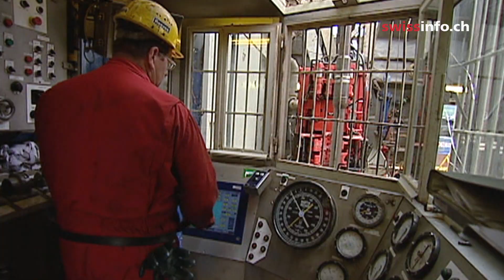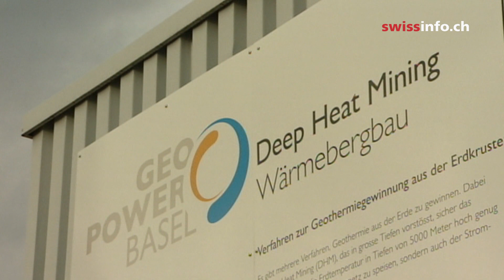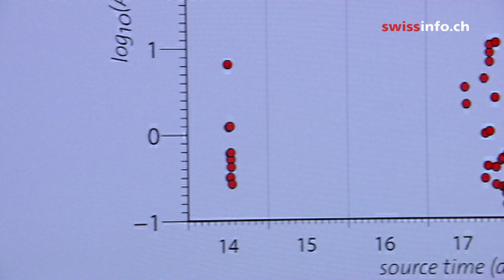Earthquakes trigger concern over geothermal power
The two biggest geothermal projects in Switzerland have caused earthquakes. One project was halted as a result but another is still underway. Critics want further projects stopped. (SRF/swissinfo.ch)